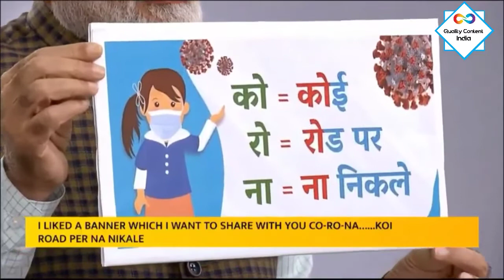PM MODI's address to Nation#21 Days Lockdown, stay at your home CURFEW # CORONA VIRUS HARD TIMES